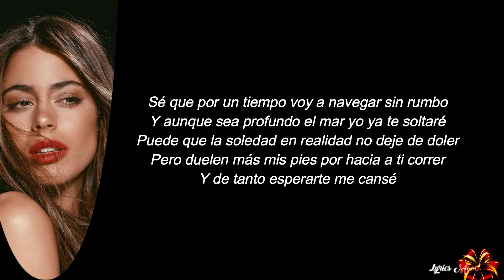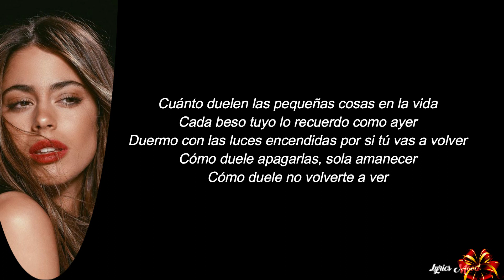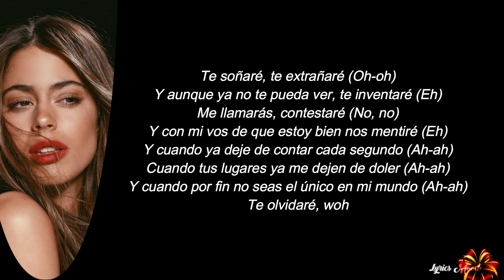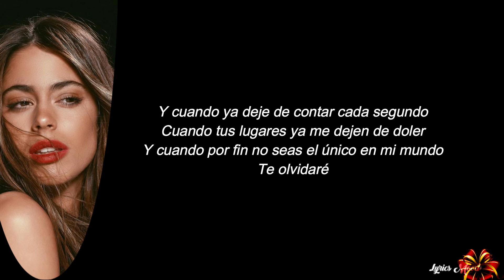TINI - Te Olvidaré LETRA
NUEVO VIDEOO!!